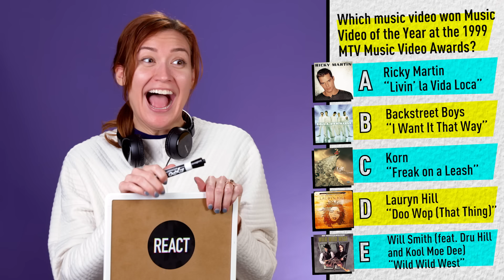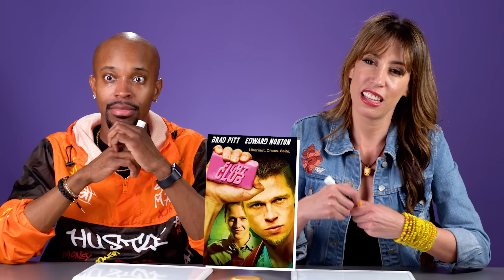How Well Do Adults Remember 1999? ft. AJ McLean! (Backstreet Boys, Fight Club, Bill Clinton)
We have the ultimate 1999 trivia challenge and put AJ McLean and the adults to the test to see how many questions they could get right!
Follow AJ McLean on Instagram now!

Reactors Featured:
Erin

Producers:
Joe

0:00 Intro
0:15 Sixth Sense
1:17 All-Star
2:37 Cartoon Debut
3:50 Music Scandal
5:26 Music Video Awards
6:29 Backstreet Boys
8:00 Blair Witch Project
9:25 Cher
10:36 Movie Mash-Up
12:25 Video Games
13:24 Fight Club
14:33 Harry Potter
15:08 Enrique Iglesias
16:03 Millennium Meltdown
17:15 The Matrix
18:37 Bill Clinton
19:47 Toy Craze
20:46 Winners
21:06 Outro